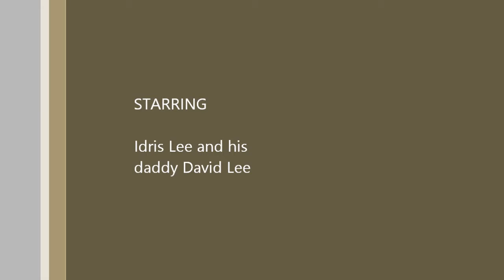Baby's 2nd Christmas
thumbs up, share and sub